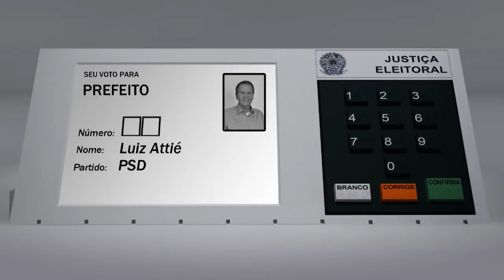LUIZ ATTIÉ - PREFEITURA CRISTALINA 2012